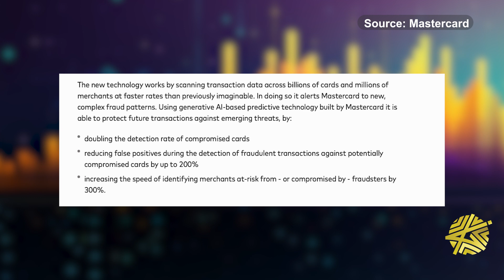Mastercard Using AI to prevent fraud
Mastercard is leveling up their anti-fraud systems to keep your money safe! Their new initiative uses artificial intelligence to catch when your card has been compromised BEFORE it gets used.

BIN attacks, smishing, phishing, compromised ATM machines and many other kinds of fraud and scams seem to be on the rise lately, so Mastercard is trying to stay ahead of scammers and hackers.

Would you want this implemented for your bank cards?